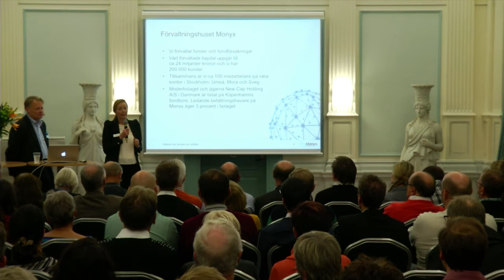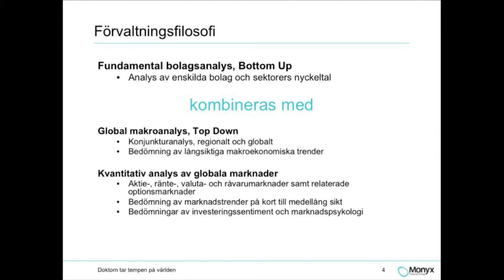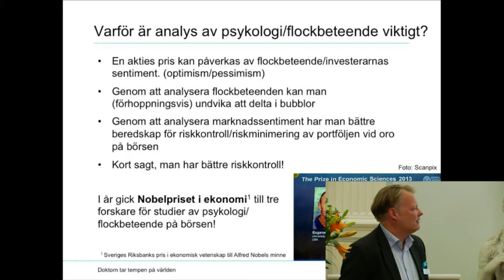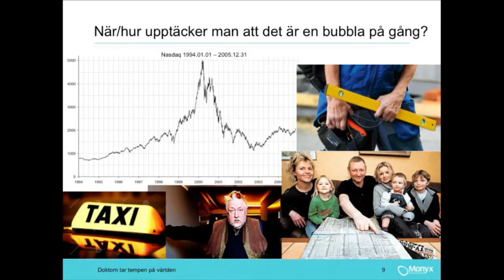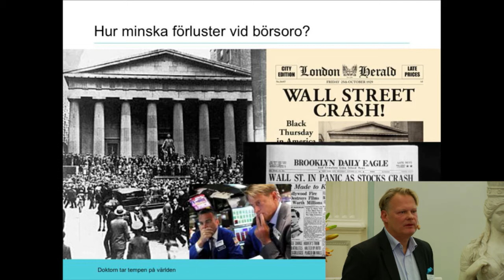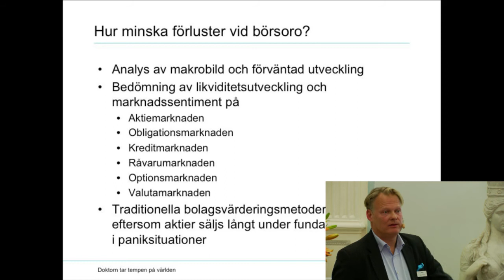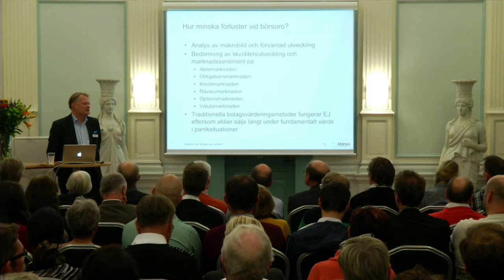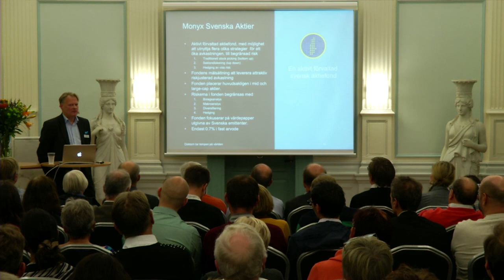Fondkväll Malmö 2013 - Monyx tar tempen på världen - Monyx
Avanza Fondkväll i Malmö 22/10/2013
Dr Stefan Åsbrink, Monyx